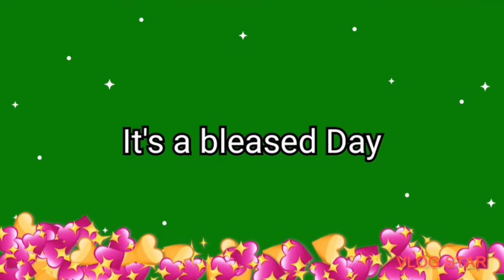Nakakaiyak Na Regalo Buhat sa Isang Anak/panourin hanggang dulo siguradong hahanga kadin